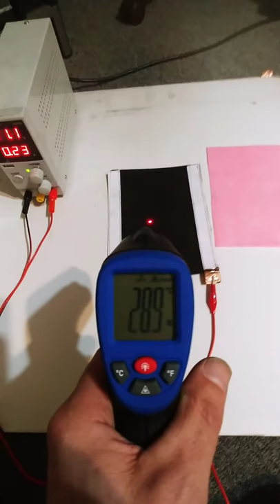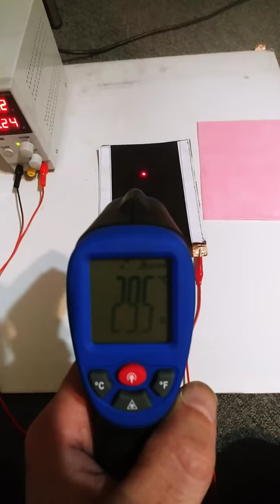Testing Graphene Painted Felt for Heat pad.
I have been working with Graphene paint and decided to paint some absorbent wipes. Well happy to say that I created resistance with it. :) So I decided to sew some copper tape on to the martial. It worked :)  Now I'm testing the material and thus far I'm getting 38 degs using 20VDC C COOL :)